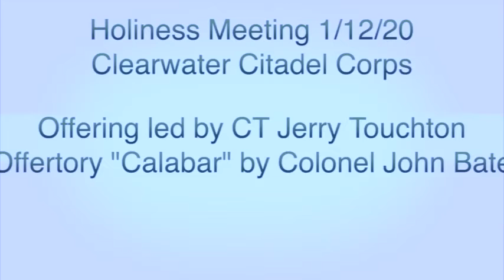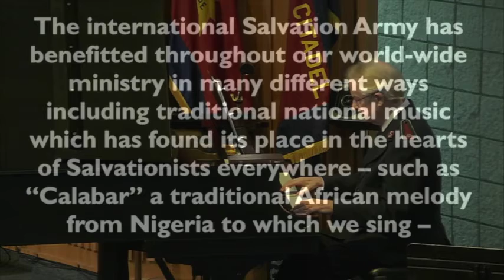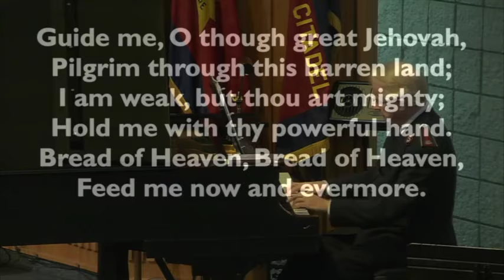Offering/Offertory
CT Jerry Touchton leads in the offering and Colonel John Bate plays the offertory "Calabar" in The Salvation Army Clearwater Citadel Corps 1/12/20 Holiness Meeting